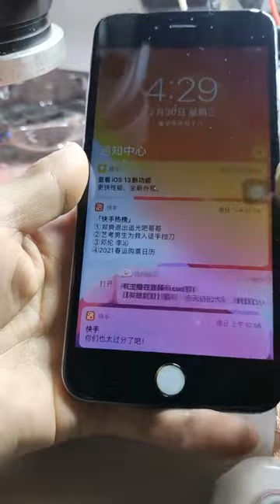Restoration of Iphone Samsnung OPPO Vivo huawei Restoring destroyed phone